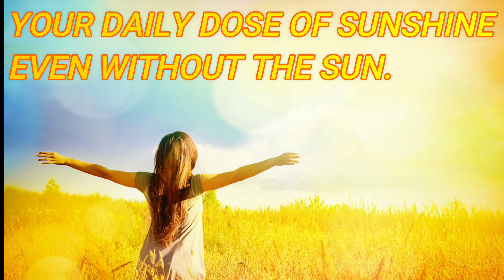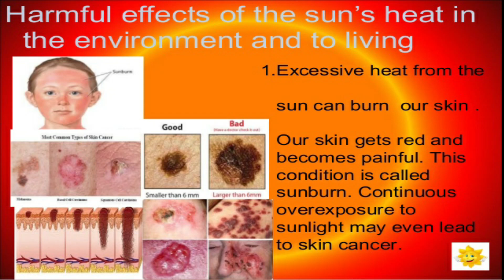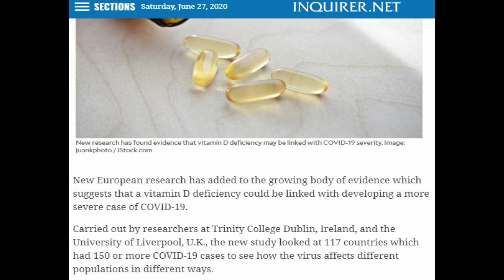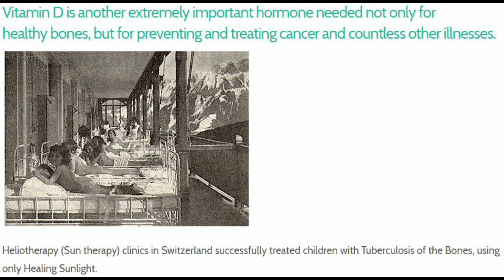FERN-D : MIRACLE PILL NGA BA?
Dra Vicki Belo and experts explained how Vitamin D fights Covid-19 and treat different kind of diseases. There's also brief explanation about the benefits and functions of Vitamin D and also the list of diseases linked to vitamin D Deficiency

According to experts, Vitamin D deficiency can lead to a loss of bone density, which can contribute to osteoporosis and fractures (broken bones). Severe vitamin D deficiency can also lead to other diseases. In children, it can cause rickets.

You can get vitamin D from foods like Fatty fish, like tuna, mackerel, and salmon. Foods fortified with vitamin D, like some dairy products, orange juice, soy milk, and cereals. Beef liver, Cheese, Egg yolks.  The natural way is by getting it from the Sun. You can also consider taking Food Supplements that are already available in the market.